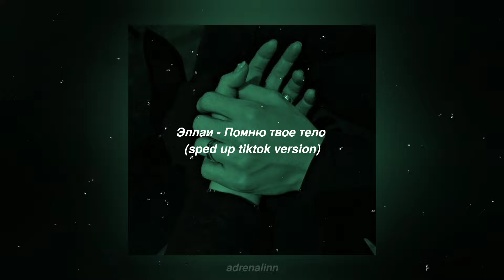Эллаи - Помню твое тело (speed up tiktok version )